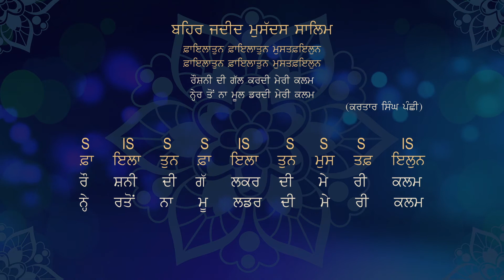Arooz - Behar Mujjatas, Jadid & Khafif - Sangtar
ਅਰੂਜ਼ - ਬਹਿਰ ਮੁਜੱਤਸ, ਜਦੀਦ ਤੇ ਖ਼ਫ਼ੀਫ਼ - ਸੰਗਤਾਰ

ਇਸ ਸੀਰੀਜ਼ ਵਿੱਚ ਅਰੂਜ਼ ਦੇ ਮੁੱਢਲੇ ਨਿਯਮਾਂ ਤੋਂ ਲੈ ਕੇ ਸਾਰੀਆਂ ਹੀ ਬਹਿਰਾਂ ਦਾ ਵਿਸਥਾਰ ਹੈ।
ਇਸ ਦੇ 13 ਹਿੱਸੇ ਹਨ। ਆਸ ਹੈ ਕਿ ਇਹ ਸੀਰੀਜ਼ ਕਵੀਆਂ ਤੇ ਗੀਤਕਾਰਾਂ ਲਈ ਲਾਹੇਵੰਦ ਸਿੱਧ ਹੋਵੇਗੀ।  ਦੇਖਣ, ਸ਼ੇਅਰ ਤੇ ਲਾਈਕ ਕਰਨ ਲਈ ਧੰਨਵਾਦ।

This series explores Arooz, a prosody school mostly used for ghazals. Everything from the basics to all Behars (19) is discussed.

ਇਸ ਸੀਰੀਜ਼ ਵਿੱਚ ਇਹ ਵਿਸ਼ੇ ਵਿਚਾਰੇ ਹਨ:
ਮੁਤਹੱਰਕ ਤੇ ਸਾਕਿਨ ਕੀ ਹਨ ਤੇ ਇਨ੍ਹਾਂ ਨੂੰ ਕਿਵੇਂ ਪਹਿਚਾਣਿਆਂ ਜਾਵੇ?
ਮੁਤਹੱਰਕ ਤੇ ਸਾਕਿਨ ਦੇ ਕੀ ਨਿਯਮ ਹਨ?
ਸਬੱਬ ਤੇ ਵਤਦ ਕੀ ਹਨ?
ਸਬੱਬ ਖ਼ਫ਼ੀਫ਼, ਸਬੱਬ ਸਕੀਲ, ਵਤਦ ਮਜਮੂਅ ਤੇ ਵਤਦ ਮਫ਼ਰੂਕ ਕੀ ਹਨ?
ਰੁਕਨ (ਅਰਕਾਨ) ਜਾਂ ਅਫ਼ਾਇਲ (ਗਣ) ਕੀ ਹਨ?
ਅੱਠ ਮੂਲ ਰੁਕਨਾਂ (ਫ਼ਊਲੁਨ, ਫ਼ਾਇਲੁਨ, ਮੁਫ਼ਾਈਲੁਨ, ਮੁਸਤਫ਼ਇਲੁਨ, ਫ਼ਾਇਲਾਤੁਨ, ਮੁਤੁਫ਼ਾਇਲੁਨ, ਮੁਫ਼ਾਇਲੁਤੁਨ, ਮਫ਼ਊਲਾਤੁ) ਦੀ ਬਣਤਰ ਕੀ ਹੈ?
ਅਰੂਜ਼ ਦੀਆਂ ਉੱਨੀ (19) ਮੂਲ ਬਹਿਰਾਂ ਹਨ:
1. ਬਹਿਰ ਮੁਤਕਾਰਿਬ 2. ਬਹਿਰ ਮੁਤਦਾਰਿਕ 3. ਬਹਿਰ ਹਜ਼ਜ 4. ਬਹਿਰ ਰਜ਼ਜ਼
5. ਬਹਿਰ ਰਮਲ  6. ਬਹਿਰ ਕਾਮਿਲ 7. ਬਹਿਰ ਵਾਫ਼ਿਰ, 8. ਬਹਿਰ ਤਵੀਲ
9. ਬਹਿਰ ਮਦੀਦ 10. ਬਹਿਰ ਬਸੀਤ 11. ਬਹਿਰ ਮੁਜ਼ਾਰਿਆ 12. ਬਹਿਰ ਮੁਕਤਜ਼ਬ
13. ਬਹਿਰ ਮੁਨਸਰਹਿ 14. ਬਹਿਰ ਮੁਜੱਤਸ 15.  ਬਹਿਰ ਜਦੀਦ 16. ਬਹਿਰ ਖ਼ਫ਼ੀਫ਼
17. ਬਹਿਰ ਸਰੀਅ 18. ਬਹਿਰ ਕਰੀਬ 19. ਬਹਿਰ ਮੁਸ਼ਾਕਿਲ
ਉਪਰੋਕਤ ਬਹਿਰਾਂ ਦੀ ਬਣਤਰ ਕੀ ਹੈ?
ਮੁਸੱਮਨ ਤੇ ਮੁਸੱਦਸ ਲੰਬਾਈਆਂ ਕੀ ਹਨ?
ਸਾਲਿਮ ਤੇ ਜ਼ਿਹਾਫ਼ੀ ਬਹਿਰਾਂ ਕੀ ਹਨ?
ਜ਼ਿਹਾਫ਼ਾਂ ਕੀ ਹਨ ਤੇ ਕਿਸੇ ਵੀ ਬਹਿਰ ਵਿੱਚ ਜ਼ਿਹਾਫ਼ਾਂ ਕਿੰਜ ਲਗਦੀਆਂ ਹਨ?
ਹਰ ਇੱਕ ਬਹਿਰ ਦੀ ਬਣਤਰ ਉਦਾਹਰਣਾਂ ਸਹਿਤ ਦਿੱਤੀ ਗਈ ਹੈ।
ਇਸ ਸੀਰੀਜ਼ ਨੂੰ ਅਰੂਜ਼ ਦੀ ਜਾਣ-ਪਹਿਚਾਣ ਹੀ ਸਮਝਿਆ ਜਾਣਾ ਚਾਹੀਦਾ ਹੈ।
ਹੁਸ਼ਿਆਰ ਦਰਸ਼ਕਾਂ ਦੇ ਮਨ ਵਿੱਚ ਹਜ਼ਾਰਾਂ ਹੋਰ ਪ੍ਰਸ਼ਨ ਪੈਦਾ ਹੋਣਗੇ। ਉਹ ਪ੍ਰਸ਼ਨ ਕੌਮੈਂਟ ਕਰ ਕੇ ਪੁੱਛ ਸਕਦੇ ਹੋ।
ਉਸਤਾਦ ਦਰਸ਼ਕਾਂ ਨੂੰ ਵੀ ਬੇਨਤੀ ਹੈ ਕਿ ਜੇ ਉਹ ਕਿਸੇ ਕੌਮੈਂਟ ਦਾ ਉੱਤਰ ਦੇ ਸਕਣ ਤਾਂ ਜ਼ਰੂਰ ਦੇਣ ਤਾਂ ਕਿ ਇਲਮ ਦਾ ਪ੍ਰਸਾਰ ਵਧੇ।